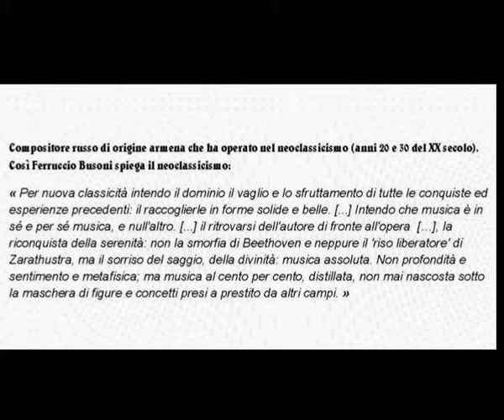Aram Kaciaturian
n.1 "Andantino" - Album for Children  for the Piano

Interprete: Antonietta Cappelli